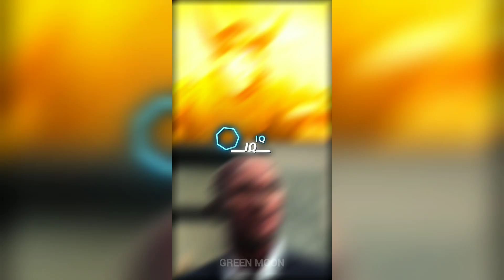Loki Vs Lucifer | Physical + Intellect | 1v1 Who is stronger? 😏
Green Moon

EDITING SOFTWARE : ALIGHT MOTION 5.0

Audio : Cowbell X interworld